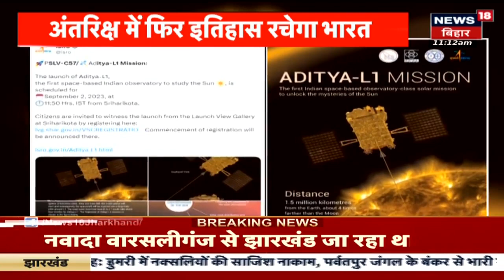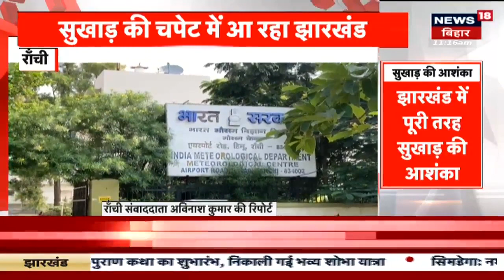RJD के पूर्व सांसद Prabhunath Singh को SC से मिली उम्रकैद | Supreme Court | Lalu Yadav | Bihar News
RJD के पूर्व सांसद Prabhunath Singh को 1995 डबल मर्डर केस में उम्रकैद की सजा सुनाई गयी है. मिली जानकारी के अनुसार सुप्रीम कोर्ट ने 1995 दोहरे हत्याकांड के चर्चित मामले में शुक्रवार को अहम फैसला सुनाते हुए Prabhunath Singh को उम्रकैद की सजा सुनाई है. देखिए पूरी खबर..